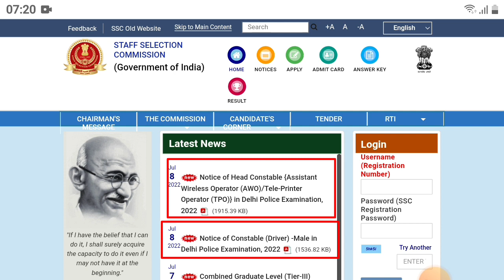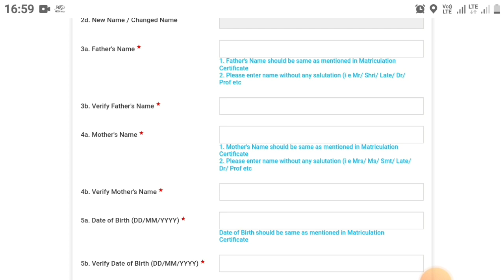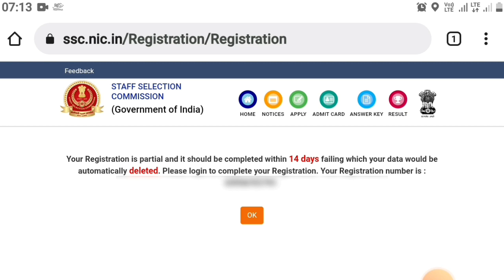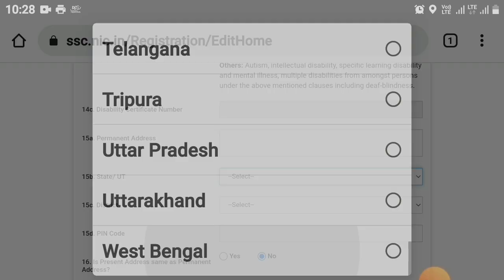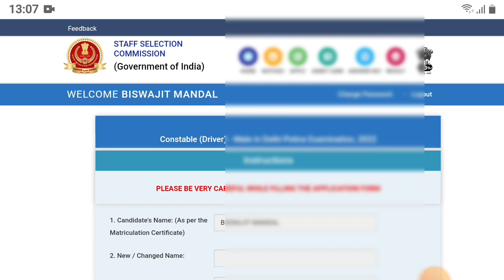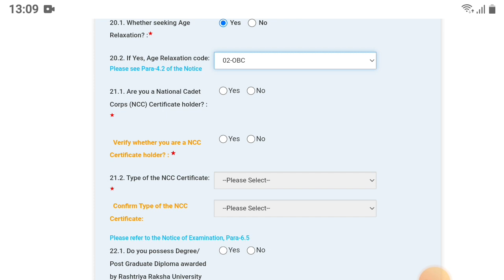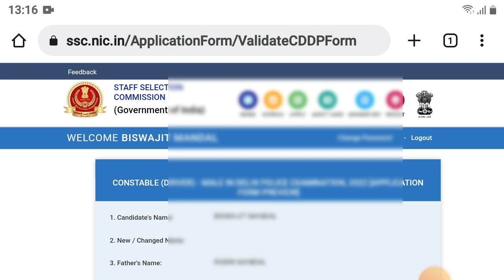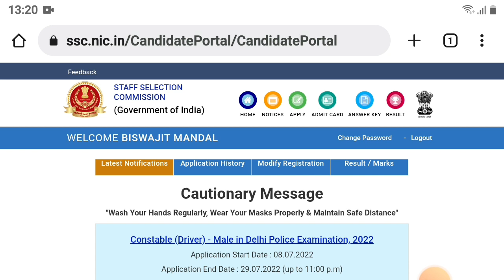Delhi Police Constable Driver Online Form Fill Up 2022|Delhi Police Driver Vacancy 2022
Hi Guys, I Am Biswajit Today Special Topic Covered :;Delhi Police Constable Driver Online Form Fill Up 2022|Delhi Police Driver Vacancy 2022